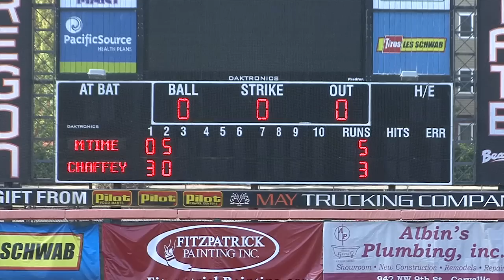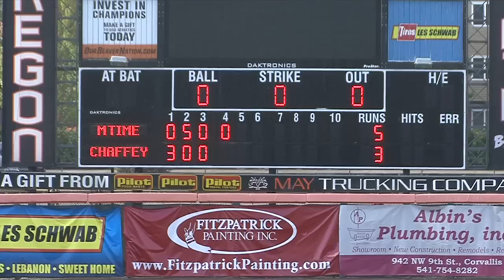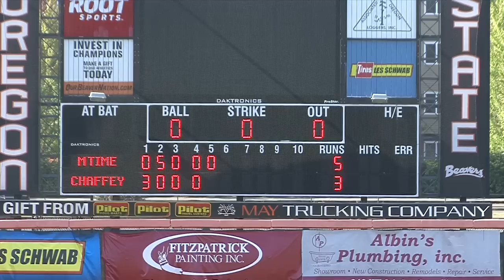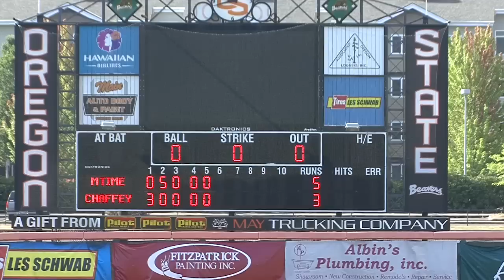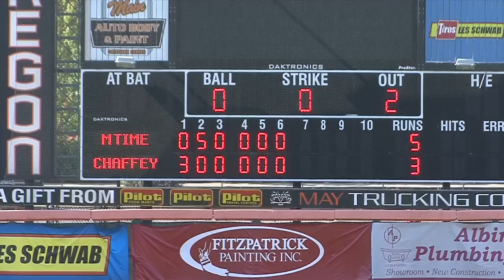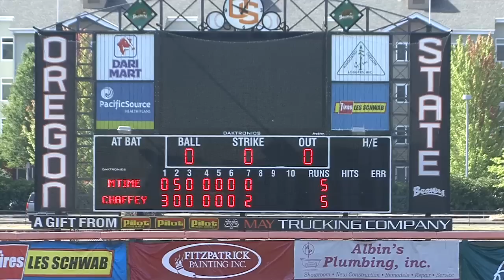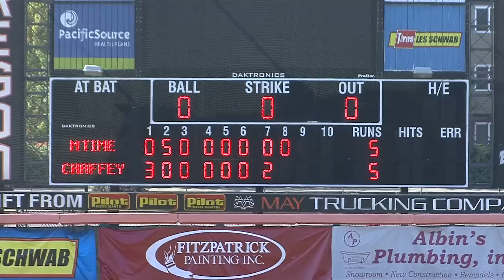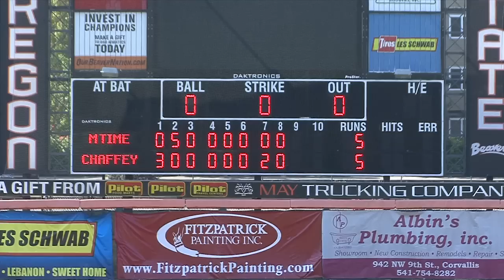Mound Time vs. Chaffey - 7/20/13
This is a condensed version of the Mound Time vs Chaffey at teh Oregon & Oregon State Team Showcase.  This was the 8:00 AM game at Goss Stadium in Corvallis, which went into extra innings.